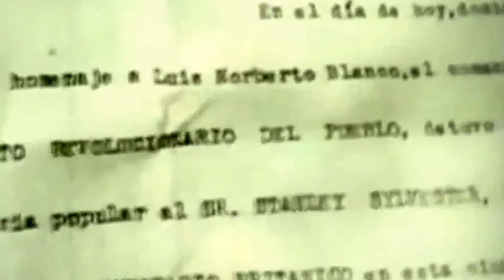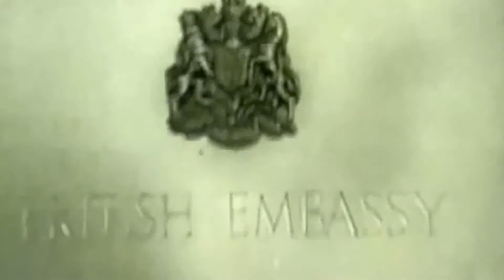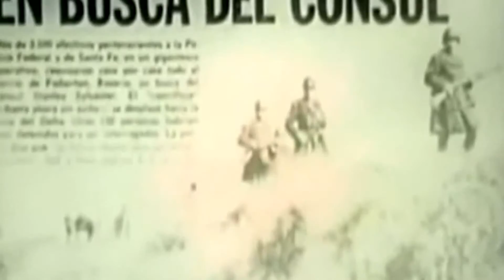Comunicado Swift - De Raymundo Gleyzer - (1971)